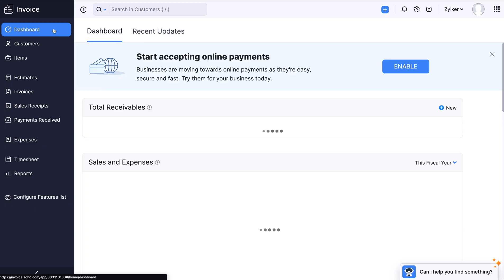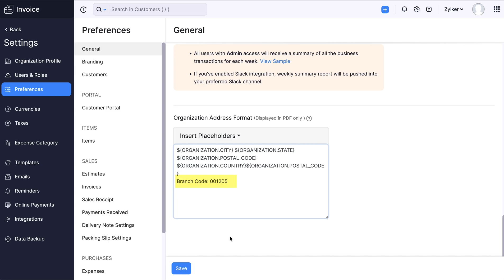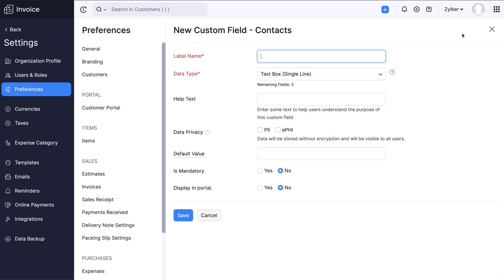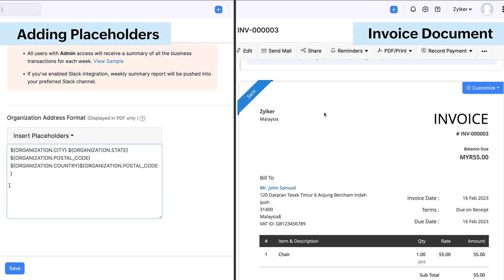How to Customise Address Format in Zoho Invoice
In this video, we will learn how to customise the address format of your organisation and customers in Zoho Invoice to suit your business needs, and comply with the regulations.

Zoho Invoice is easy-to-use online invoicing software that lets you create invoices, automate payments reminders, and helps you get paid faster.

Key highlights of Zoho Invoice:
» Create and send Invoices in multiple currencies.
» Track the time spent on projects, and bill customers.
» Get detailed insights about your sales with 30+ reports.
» Automate your recurring invoices.
» Help your customers track all their transactions using the Customer Portal.
» Invoice on the go with our mobile apps for iOS and Android.